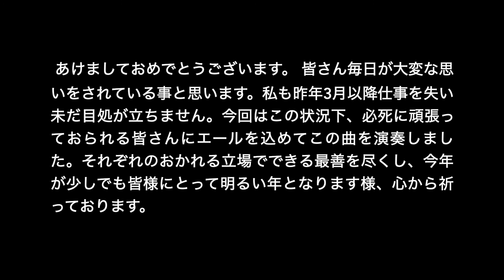Laudatio -Bernhard Krol-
みなさま、あけましておめでとうございます。

皆さま毎日が大変な思いをされている事と思います。私も昨年3月以降仕事を失い未だ目処が立ちません。今回はこの状況下、必死に頑張っておられる皆さんにエールを込めてこの曲を演奏しました。それぞれのおかれる立場でできる最善を尽くし、今年が少しでも皆様にとって明るい年となります様、心から祈っております。
Laudaというのは「賛美」という意味なので少し意味合いが違うかもしれませんが、この状況下に於いて自分のため、人のために必死で生きておられる方々、しかし自分のためとは言えそれは他人のためでもあり、逆もまた然り。人は自分だけでは生きては行けないのです。そして人との関わりがどんなに大切かを私は今回の一件で痛いほど感じました。
生活を守るためにどうしたら良いのか、どうしたらこの先生きて行けるのか、不安でいっぱいな中ですがみなさんと共に希望を持って新しい年を歩んでゆきたいと思っています。

Hr. : Osamu Takeuchi
Instrument : E.Schmid Triple YB F/B/es

オンライン、対面レッスン、多重録音お受けしています。
対面レッスンでは多重録音体験もできます。
レッスン歴30年のノウハウ。お悩みなんでもご相談ください！
まずはお気軽にメールにて！